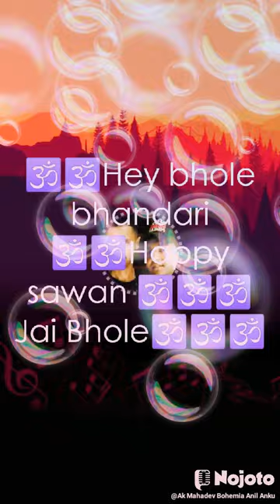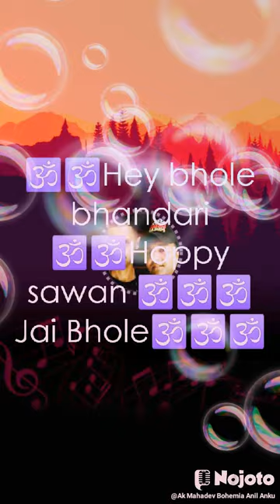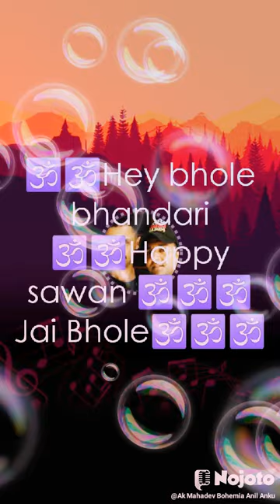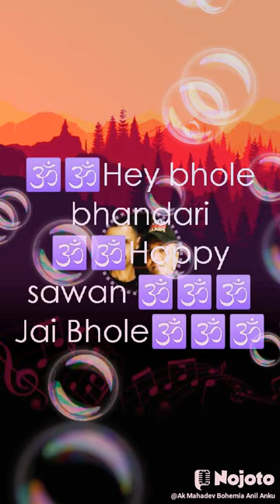🕉 Hey Bhole Bhandari🕉 Teri Mahima Hai sabse Nayari🕉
🕉Happy Sawan🕉 sawan special 🕉 with love from Motu😄😄😃🕉🕉